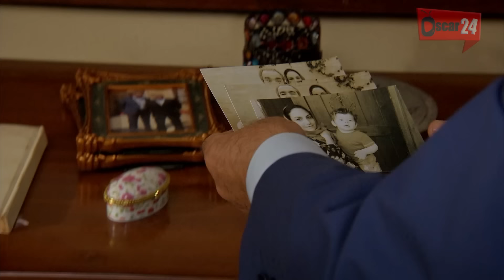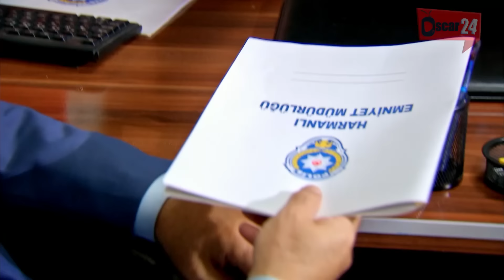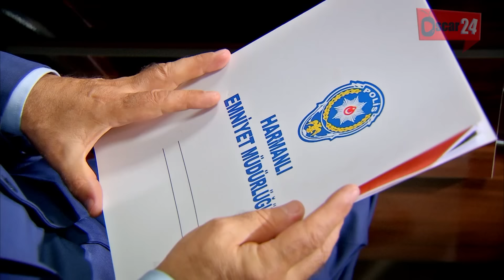المسلسل التركي زهرة القصر ـ الحلقة 41 الحادية والأربعون كاملة ـ الجزء الثالث Zehrat Alqser S03 HD